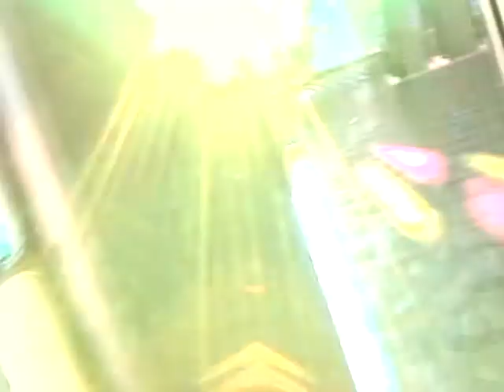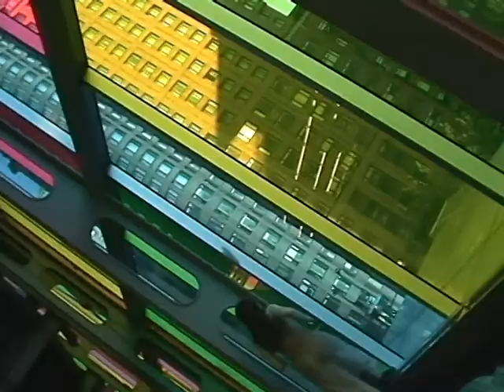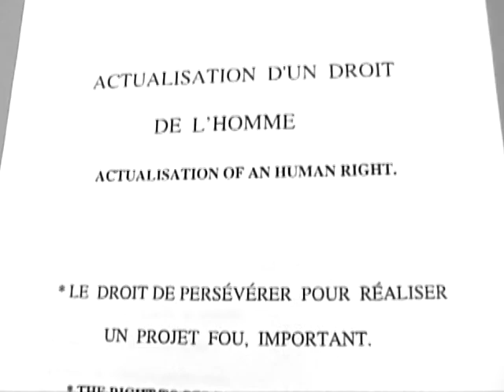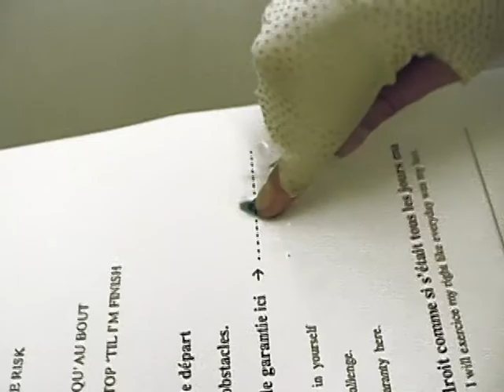Sylph Signe Tsunamix